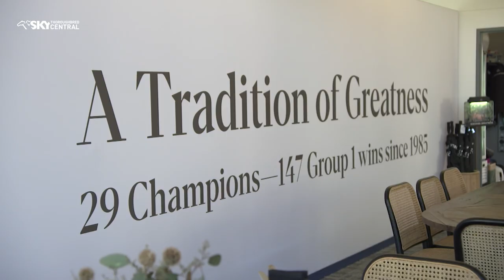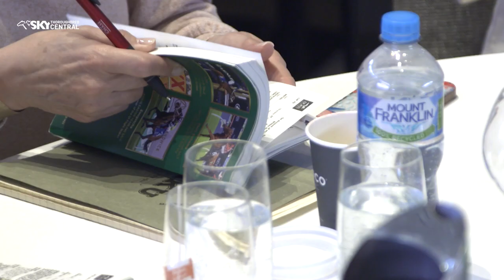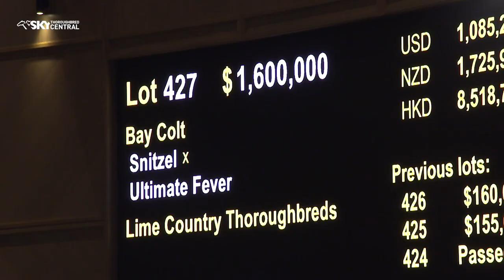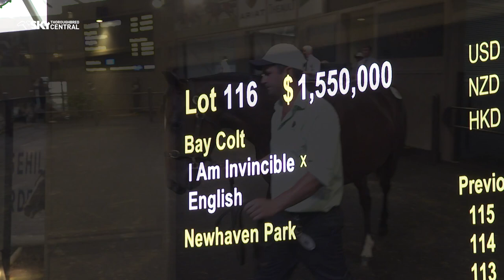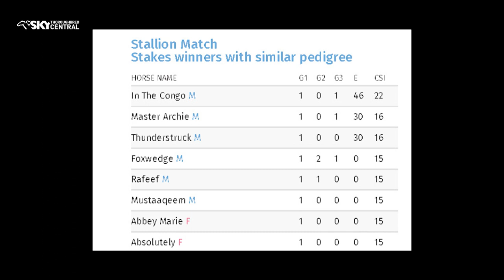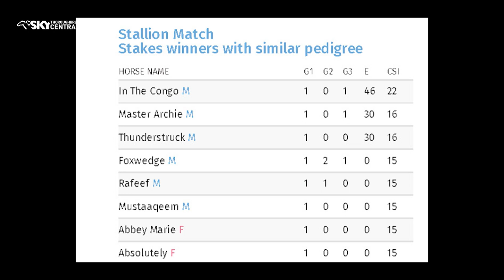BRED TO WIN EP 1 2023 - WHOLE SHOW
Caroline Searcy's Bred To Win returns with a full wrap of the breeding back-stories from Day 2 of The Championships at Royal Randwick including G1 sires, Savabeel, and a Godolphin Darley treble, sired by Astern, Harry Angel and Brazen Beau.
The Cambridge Stud Performance of the Week focuses on another New Zealand bred and trained Group 1 winner in the Sydney Cup - the Inglis Graduate of the Week was a 2yo Group winner sold through the Classic Sale.
A full review of the 2023 Inglis Easter Yearling Sale with Sebastian Hutch including the top sellers and some of the best dramatic moments for successful vendors.
And Case Clay formerly of Three Chimneys Farm and now the US rep for Arrowfield Stud tells us the Horse Who Made Him Love Racing.